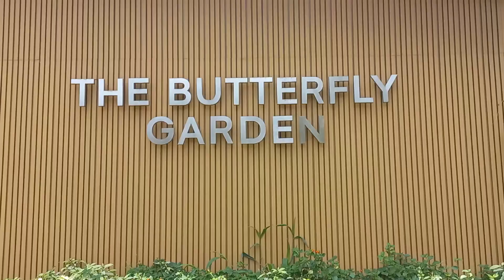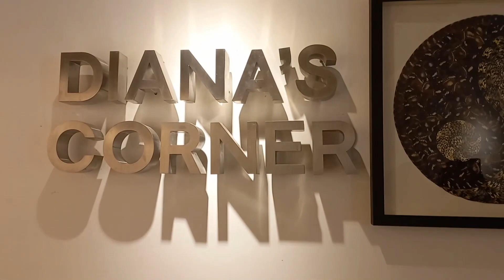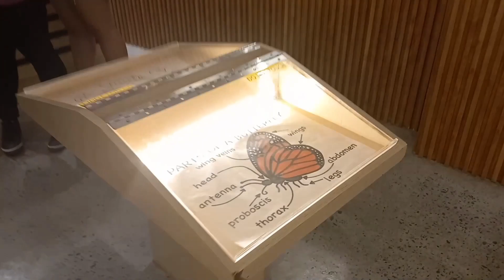BUTTERFLY GARDEN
Butterfly Garden inside Manila Zoo.

Since I was a kid, I'm fond of butterflies. I still remember the days when I was always in the garden playing near flowers because of different kinds of butterflies. Mariposa is one kind of butterfly that I am very attracted with.
Come to think of it, because of the place where I live today, more than a decade that I never spotted even one mariposa.

I am so thankful that there still a butterfly garden like this. I hope that next time I will visit, there will be a lot, lot more of butterflies.